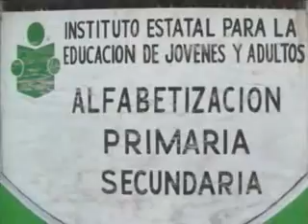pedro canul biblioteca en carcel para reos.divx